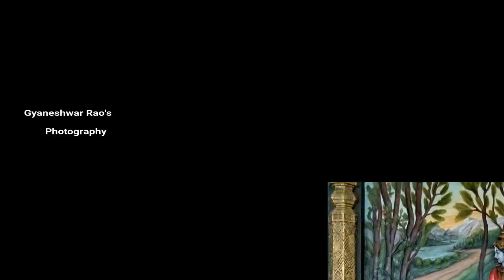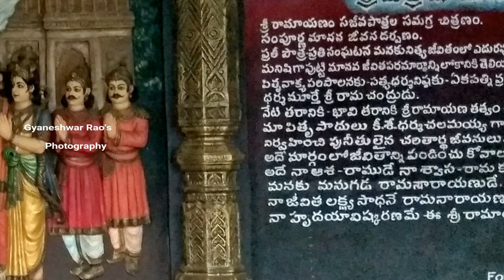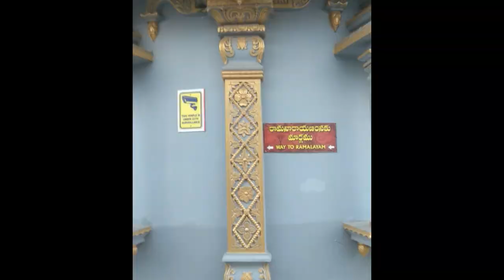Vizianagaram - Ramanarayanam Temple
his beautiful temple known as Ramanarayanam temple is designed in the shape of a bow and arrow. It's surrounded with beautiful garden outlined with Palm trees. This iconic landmark certainly adds to the tourist attraction of the cities of Visakhapatnam (55 Kms) and Vizianagaram (4.8 Kms).

The Garbhagriha (sanctum sanctorum) is adored by the beautiful white marble statutes of Lord Rama, Sita Mata and Lord Laxmana. A 30 ft statue of lord Hanuman is erected in the centre of this temple premises along with other statutes of Mata Saraswati Devi and Mata Laxmi Devi. It depicts exquisite and real life-like artwork inside semi-circular galleries known as Ramayana Darshanam in which entire story of the Hindu epic Ramayana is described on its walls.